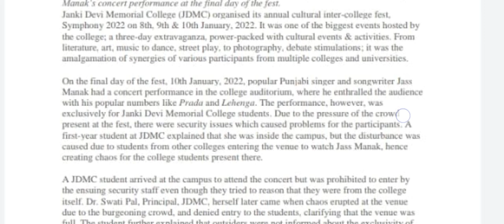4 Write a Facebook post providing information on the annual cultural festival of yourcollege and inv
4 Write a Facebook post providing information on the annual cultural festival of your
college and inviting participation for the various competitions to be held as part of the twoday event. (8.75 marks)
b. Write a blog post on the annual cultural festival of your college.

Q 2. Write a review of a movie or a web series you recently watched. (18.75)
Q.3. You are a travel agent. Write a dialogue with a customer enquiring about a holiday tour
package to Jaipur. (10)
B. Write a Twitter post on the travel packages available through your agency. (8.75)

Q.4 Write a Facebook post providing information on the annual cultural festival of your
b. Write a blog post on the annual cultural festival of your college. (10 marks)
Q. 5. A. Write an interview between a reporter and a police officer regarding arrangements
made by the police for security during protests. (10 marks).
B. You were manhandled by the police during a peaceful protest. Prepare an FIR with all
relevant details to be registered at the nearest police station. (8.75 marks)
Q6. A. Write a letter to the local telephone office to complain about the unusually high
telephone bills you have been receiving. (10 marks)
B. Prepare an RTI application to enquire into the status of your complaint regarding the
exorbitant bill for your telephone connection. (8.75 marks)